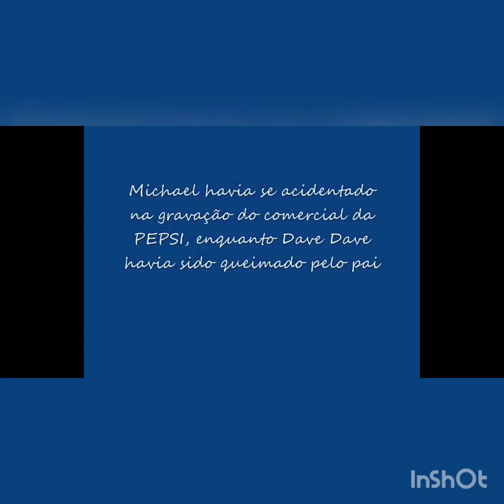Michael Jackson vivo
Alive belive